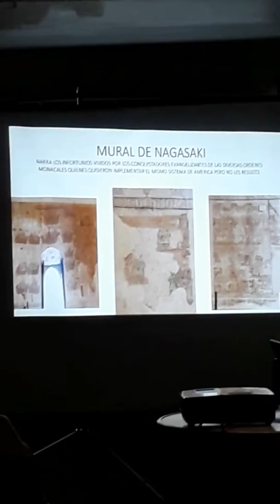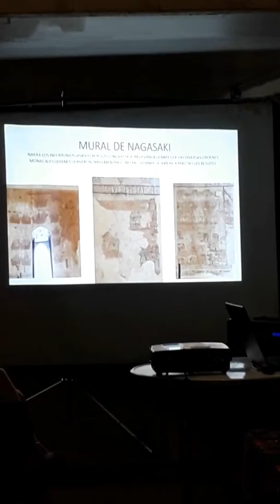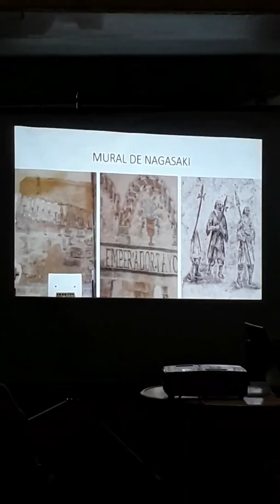Conferencia Muralismo Contemporáneo Mtra GabrielaSodi / ArteMioRevista